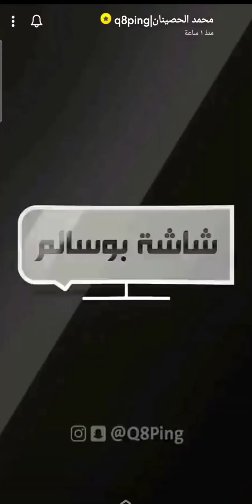رسالة الى المتابعين الجدد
فقرة شاشة أخبار تالي الليل هي مجموعة أخبار سريعة و ملخص أبرز أخبار اليوم تعرض بشكل يومي على حسابي في سناب